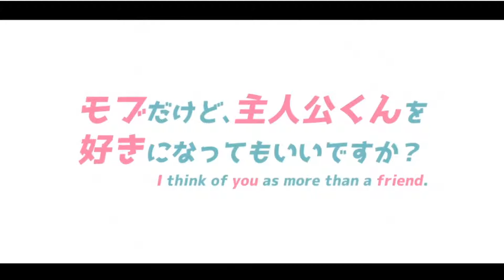運命の人から8年前の真実が明かされる 恋愛ADV【モブ好き】(モブだけど主人公くんを好きになってもいいですか）＃８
春、４月。
満開に桜が色付く、出逢いと別れの季節。
幼少期の"とある経験"から、恋愛に対して後ろ向きな主人公。
周りにいる女子といえば、委員会の後輩や、バイトの先輩といった、いわゆる"モブ"ばかり。
「いつか、俺にも、運命の出逢いが訪れるのだろうか――」
そう思っていた矢先、主人公は、1人の少女と"運命的な出逢い"をする。
「もしかしたら、あの子が運命の相手なのか―？」

本当に面白くて、完成度がフリーゲームじゃないよコレ

作った方　かぷりそふと　様